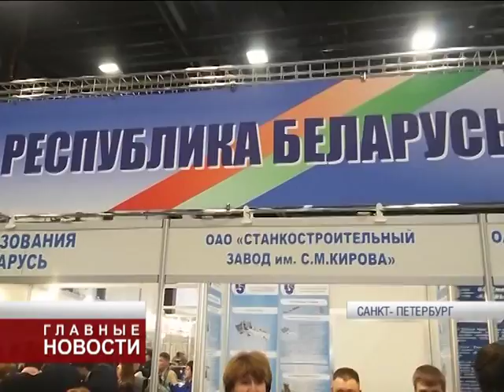Орловчане принимают участие в Партнериате малого и среднего бизнеса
Сегодня орловская делегация ознакомилась с работой питерского бизнес-инкубатора. Вниманию гостей из регионов был представлен ряд проектов, в настоящий момент реализуемых на данной площадке и предприятий, созданных при поддержке перспективного формата. Спектр деятельности резидентов достаточно широк — от выпуска продукции по обнаружению утечек газа, взрывчатых и наркотических веществ до приборостроения и производства товаров из металлов.